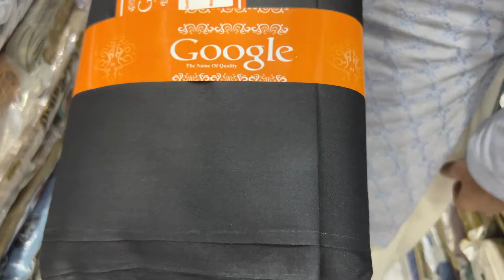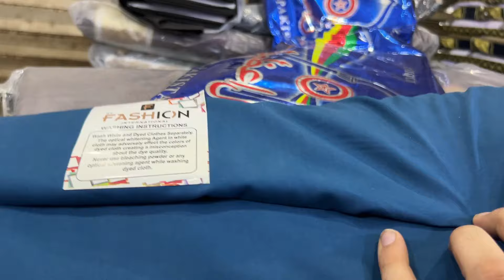Gents Suit Rs 500 Only 🔥 Cloth Wholesale Market | Winter Collection | Karkhana Bazar Faisalabad